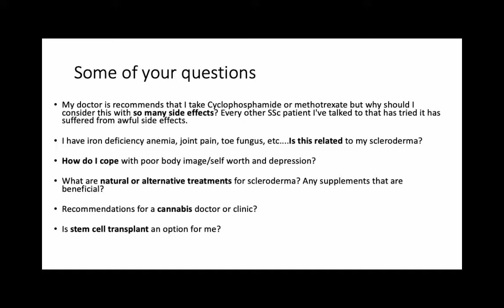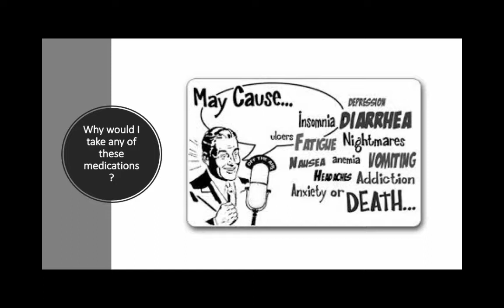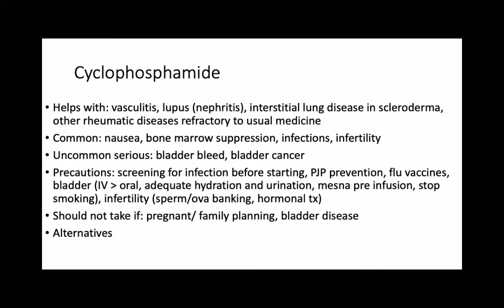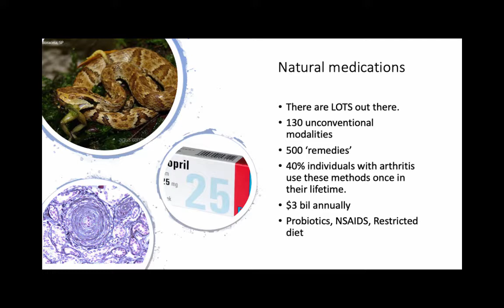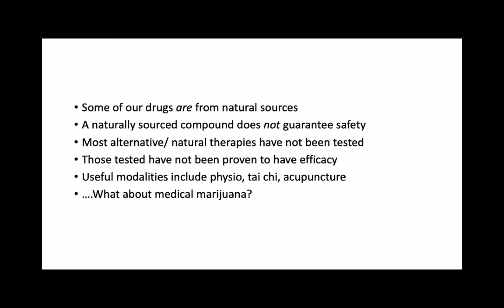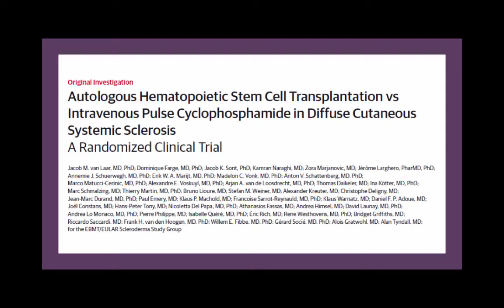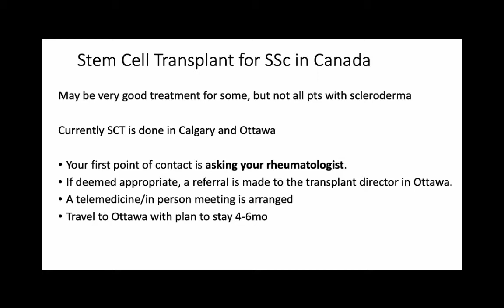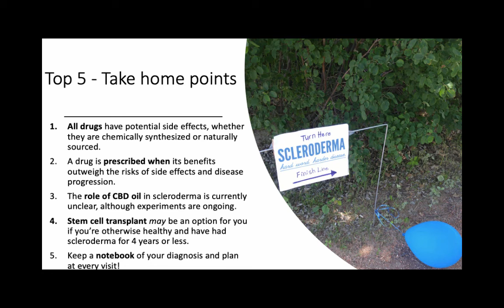Living with Scleroderma 2018 - Part 4: Systemic Sclerosis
Living with Scleroderma Patient Education Night held by Scleroderma Society of Canada Night

Part 4: Systemic Sclerosis 2018 by Dr. Jason An (PGY-4 Rheumatology)

Copyright McMaster University and Hamilton Scleroderma Group 2018